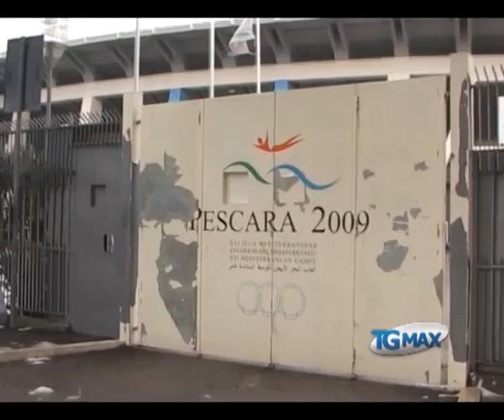Pescara-Juve Stabia si decide domani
Lanciano, servizio TGMAX dell'8 febbraio 2012. Calcio: si decide domani il rinvio della partita in programma sabato prossimo Pescara- Juve Stabia, atteso l'incontro in Prefettura a Pescara.